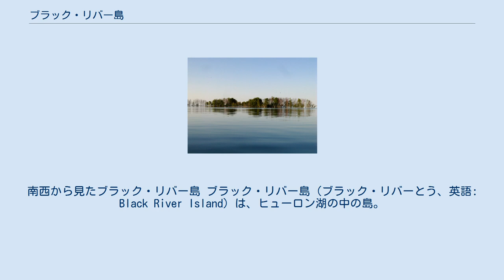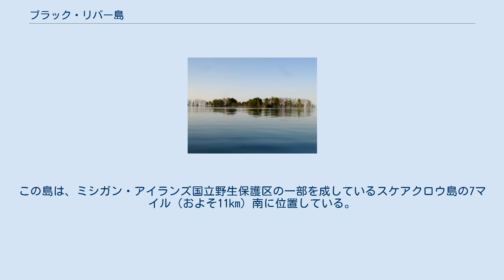ブラック・リバー島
南西から見たブラック・リバー島 ブラック・リバー島（ブラック・リバーとう、英語: Black River Island）は、ヒューロン湖の中の島。
ブラック川の河口周辺に散在する砂州の一部であり、河口から 3⁄4マイル (1.21 km)北東に位置している。
この島は、ミシガン州アルコナ郡の非法人地域であるブラック・リバーの一部となっている。
 この居住に適さない岩場の多い島は、1,000フィート (305 m)ほどの長さがある。
しかし、面積は1エーカー（およそ0.4ha）にも満たないものであり、湖水面の水位の変動によって変化する。
 一帯の砂州は、船舶の運航上、危険なものとなっている。
1905年5月、石炭を積んでいたスクーナー（帆船の一種）「ウィリアム・H・ラウンズ (William H. Rounds)」がこの島に座礁し、大破した。
さらに南側では、1896年10月に鎖を積んでいたタグボート「ロレッタ (Loretta)」が、スクリュープロペラを破損した上で、火災を引き起こした。
1903年11月には、石炭を積んだスクーナー「イシュペミング (Ishpeming)」が座礁した。
同船は、スクラップ同然になり放棄された。
これらの事故現場は、浮標（ブイ）によって示されている。
 過去には、この島の所有者たちが、自然保護団体に島を売却することを検討したこともあった。
この島は、ミシガン・アイランズ国立野生保護区の一部を成しているスケアクロウ島の7マイル（およそ11km）南に位置している。